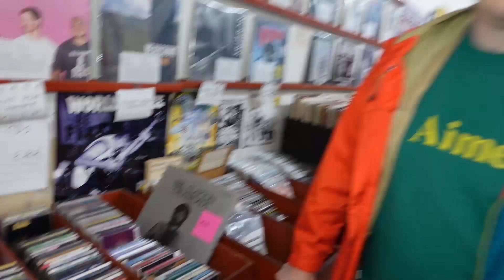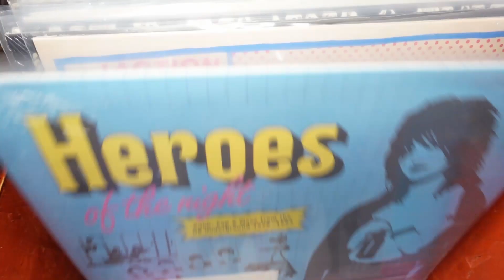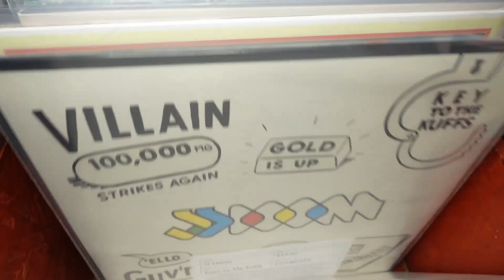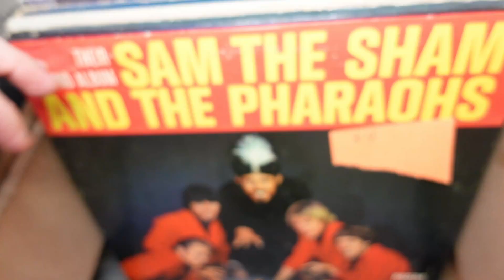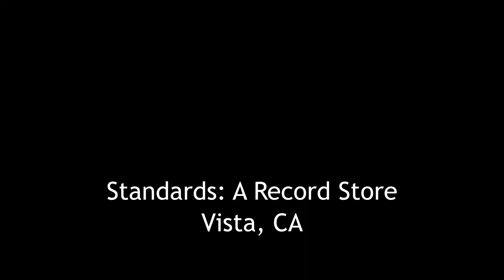Standards Weekly Check-In 12.14.2021 (NOT A FINGA edition)